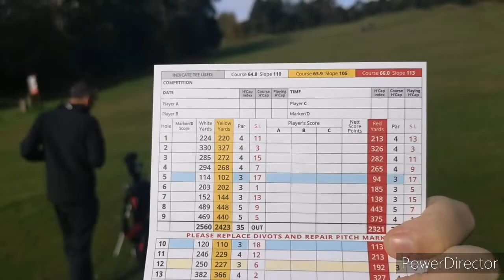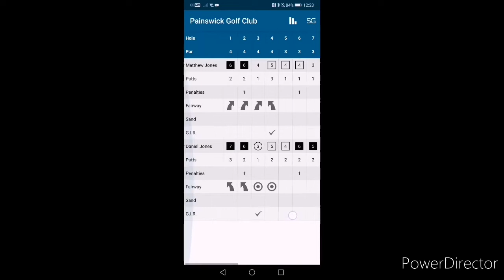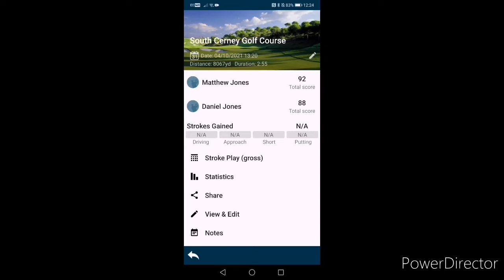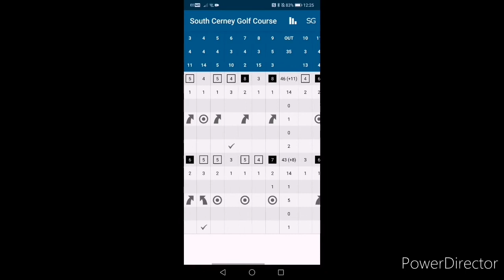golf painswick and south cerney